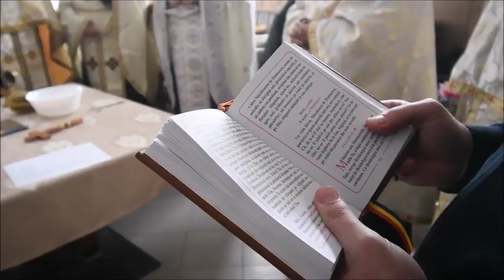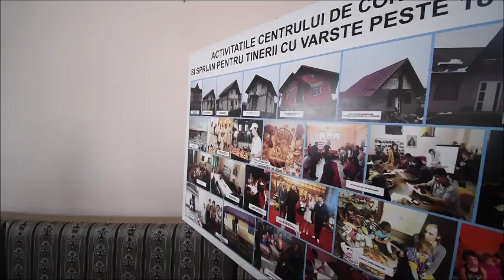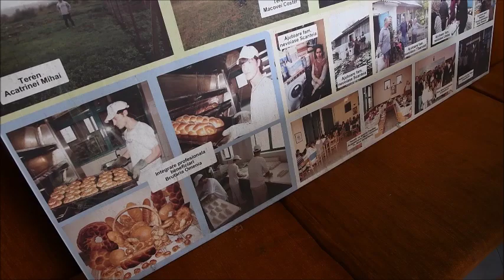Slujbă de binecuvântare la Fundaţia Umanitară „Omenia” - Valea Adâncă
În sala de festivităţi a Fundaţiei Umanitare „Omenia” din localitatea Valea Adâncă-Miroslava, judeţul Iaşi, au fost binecuvântate astăzi, 24 februarie 2022, lucrările de înnoire. Slujba Aghesmei mici a fost săvârşită de către arhimandritul Nicodim Gheorghiţă, stareţul Mănăstirii Hadâmbu din judeţul Iaşi. Din soborul slujitorilor au mai făcut parte protosinghelul Iorest Goraş, secretarul Mănăstirii Hadâmbu, părintele Mihai Iordăchescu, de la Parohia Ezăreni, Protopopiatul 3 Iaşi, judeţul Iaşi, părintele Andrei Mocanu de la Parohia Cucuteni-Leţcani, Protopopiatul 3 Iaşi, judeţul Iaşi, părintele Petru Tărăboi, de la Parohia Lespezi, Protopopiatul Paşcani, judeţul Iaşi, şi părintele Emanuel Apetrei, de la Parohia Urşiţa-Mironeasa, judeţul Iaşi. La acest moment de rugăciune au participat reprezentanţii fundaţiei (Alexandra Rusu – preşedinte, Florin Strugaru – membru fondator), împreună cu o parte dintre beneficiari, precum şi numeroşi invitaţi.

Fundaţie „model de vieţuire socială”

Părintele Andrei Mocanu a evidenţiat importanţa existenţei Fundaţiei Umanitare „Omenia”, care îi sprijină pe tineri pentru „viaţa socială”: „Tinerii care au benefiat de sprijinul acestei fundaţii au strâns multe roade de-a lungul timpului. O parte dintre ei s-au căsătorit aici şi au adus pe lume prunci. Serviciile de asistenţă socială oglinesc învăţătura creştină care ne învaţă să răspundem la întrebarea «Doamne, când Te-am văzut flămând şi Te-am hrănit? Sau însetat şi Ţi-am dat să bei? Sau când Te-am văzut străin şi Te-am primit, sau gol şi Te-am îmbrăcat? Sau când Te-am văzut bolnav sau în temniţă şi am venit la Tine?» (Matei, 25, 37-39). Această fundaţie este un model de vieţuire socială şi de determinare ca să nu fim nepăsători la suferinţa celor din jur”.

Împliniri prin ascultare şi prin muncă

Membrul fondator al Fundaţiei „Omenia”, Florin Strugaru, a menţionat că ideea de a ajuta tinerii care părăsesc centrele de plasament a venit de la arhimandritul Nicodim Gheorghiţă în urmă cu mai bine de două decenii: „Roadele ascultării se văd astăzi, când privim către tinerii beneficiari. Tot ceea ce s-a realizat, se datorează ascultării şi muncii depuse. Până în prezent, cu sprijinul fundaţiei şi cu banii câştigaţi de tineri, s-au ridicat 15 case. În acelaşi timp, cel puţin zece beneficiari au urmat cursurile unui liceu”. Arhimandritul Nicodim Gheorghiţă a apreciat jertfa familiei Strugaru Florin şi Valentina, depusă din anul 2001 până în prezent: „Am venit să binecuvântăm ultimele renovări din clădirea fundaţiei. Mă bucur să văd realizările fiilor mei duhovniceşti şi ale copiilor lor. Mă bucur că o parte dintre tinerii acestei fundaţii au deja, sau urmează să locuiască, în propria casă. Darul Duhului Sfânt lucrează prin fiii mei duhovniceşti pe care îi spovedesc de peste trei decenii”.

Fundaţia „Omenia“ desfăşoară de mai bine de două decenii o lucrare sfântă, şi anume aceea de a-l ajuta pe cel căzut, pe cel singur aflat în necaz. Munca întregii echipe nu poate fi răsplătită cu un bun material pe lumea aceasta, ci doar cu zâmbetul de recunoştinţă al tinerilor care îşi iau zborul către viaţă. La fundaţia din Valea Adâncă, aşezată precum o mănăstire pe vârful dealului, tinerii primesc încredere, curaj şi speranţă. Prin muncă şi prin efortul necontenit al întregii echipe de la „Omenia“, copiii crescuţi în centrele de plasament sunt ajutaţi să aibă ceea ce nu au avut niciodată: o casă şi o familie.